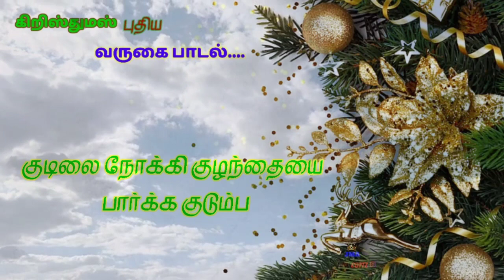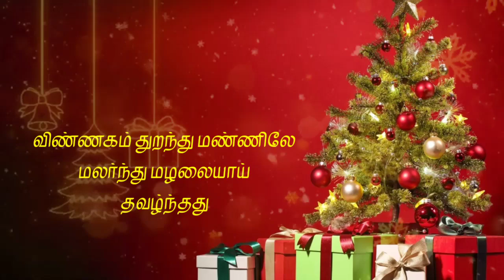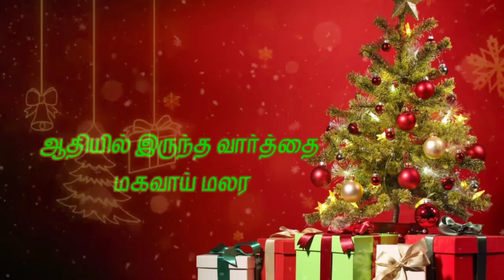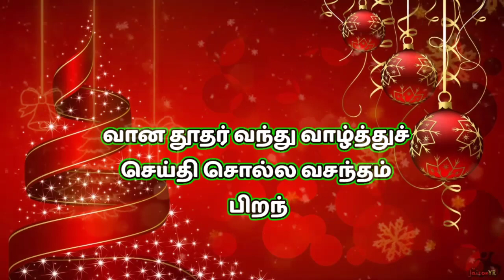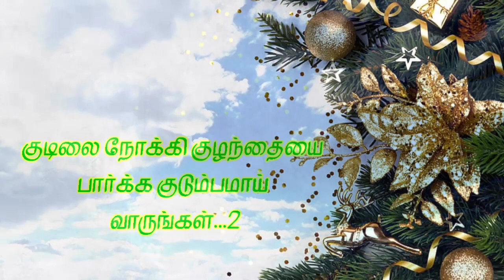✨வாருங்கள் ஆலயம்🙇 வாருங்கள் இறை 🎅மகன் பிறந்து ⛄விட்டார் கிறிஸ்துமஸ் 🙇வருகை பாடல் 🎅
🙇 Happy 🎅 Christmas 🎄
. ⛄Pray for use 🛐

keep sporting. 😉
.love you All. 💞
Pray for use🛐And happy ⛄ Christmas 🎅

song lyrics:

வாருங்கள் ஆலயம் வாருங்கள் இறை மகன் பிறந்து விட்டார்
குடிலை நோக்கி குழந்தையை பார்க்க குடும்பமாய் வாருங்கள்

1-காரிருள் மறைந்து பேரொளி இன்று குழந்தையாய் பிறந்தது
விண்ணகம் துறந்து மண்ணிலே பிறந்து மழலையாய் தவழ்ந்தது
ஆதியில் இருந்த வார்த்தை மகவாய் மலர்ந்ததே
ஆநிரை தொழுவே இன்று அரச மாளிகை ஆனதே

2-வான தூதர் வந்து வாழ்த்துச் செய்தி சொல்ல வசந்தம் பிறந்தது
 வாடும் மாந்தர்க்கெல்லாம் வாழ்வின் வழி கிடைக்க விடியல் மலர்ந்தது விண்ணகத்தில் இன்று மகிமை மண்ணகத்தில் பெரு மகிழ்ச்சி
மாட்டை குடிலே இன்று மன்னன் மாளிகை ஆனதே